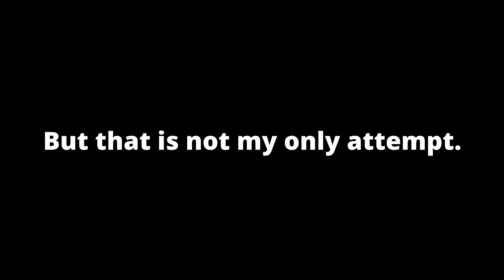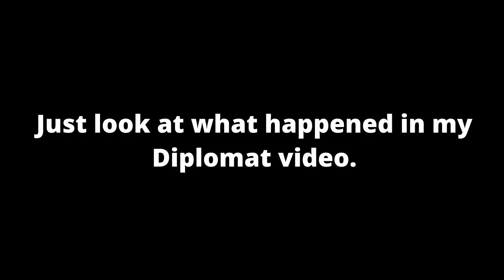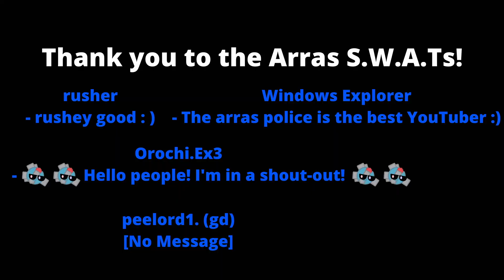INQUISITOR: The Ultimate Drone Dreadnought! | TOO MANY DRONES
I become an Inquisitor, which has 30 powerful drones!

Dreadnought - Invader - Invader - Inquisitor
I zoom in on my build in the video.